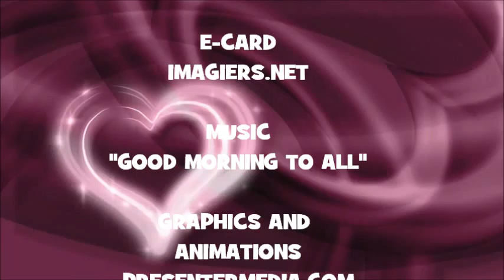¡FELIZ CUMPLEAÑOS CURTISS!